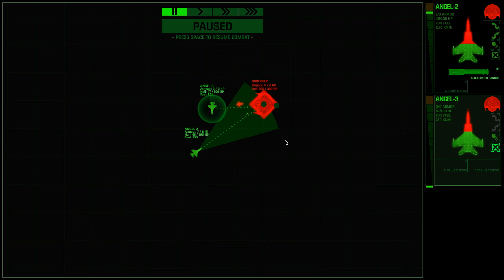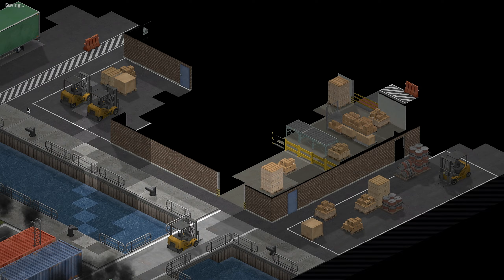Observer Crash Site - Let's Play Xenonauts 2 - Milestone 3 Part 22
In part 22 of this let's play of Xenonauts 2 Milestone 3, I splash an Observer and move in to secure the Crash Site.

Xenonauts 2 is a strategy game with turn-based tactics similar to the X-Com series, developed by
Goldhawk Interactive and published by
Hooded Horse. Wage a global war of resistance against an alien invasion. Command turn-based tactical battles, build a network of covert bases, directly control your fighter wings, and achieve strategic victory in a simulation of asymmetric warfare against a technologically superior foe. The early access gameplay presented in this video is from Milestone 3, played on the Commander difficulty.